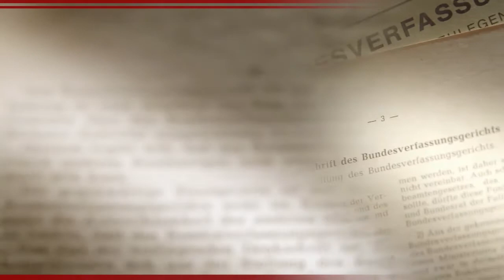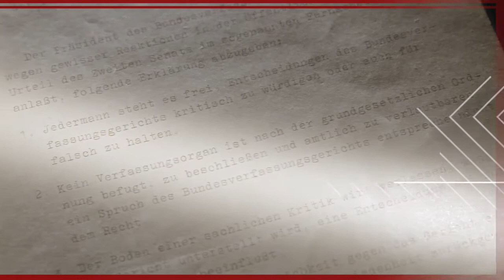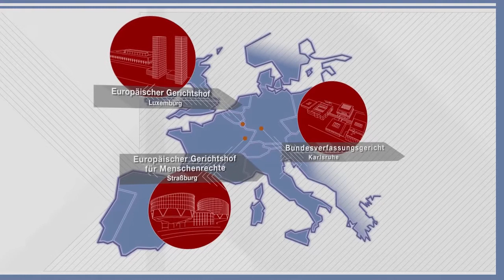Gründung und Entwicklung des Bundesverfassungsgerichts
Informationen zur Geschichte des Bundesverfassungsgerichts bis in die Gegenwart. Näheres zur Gründung des Bundesverfassungsgerichts im Jahre 1951, seine Rolle als unabhängiges Verfassungsorgan, der Frauenanteil in den Senaten sowie die Stellung im Verbund mit Gerichten in Europa und der Welt.

Das Bundesverfassungsgericht ist Garant und Wächter des Grundgesetzes. Es ist ein Gericht für alle Bürgerinnen und Bürger: Wer sich in Grundrechten eingeschränkt sieht und den Weg durch die fachgerichtlichen Instanzen erfolglos durchlaufen hat, kann seinen Fall nach "Karlsruhe" bringen. Und es ist ein Gericht für Streitigkeiten im Staat - etwa zwischen Bund und Ländern, im Parlament, zwischen Verfassungsorganen.